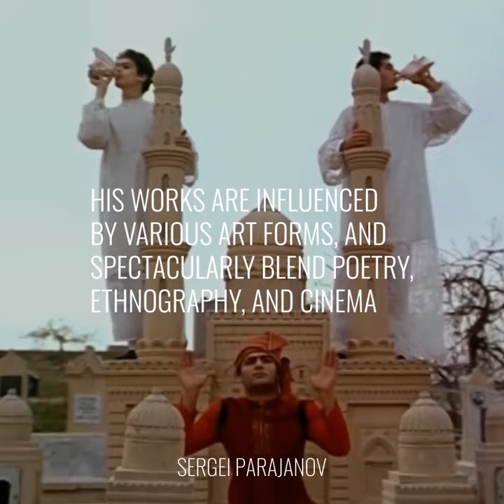ATINATI: One Minute Story - Parajanov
OneMinuteStory • Sergei Parajanov (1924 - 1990) is considered as one of the 20th century's greatest masters of cinema. His free cinematic forms, expressive power and originality of visual compositions still continue to impress filmmakers today.